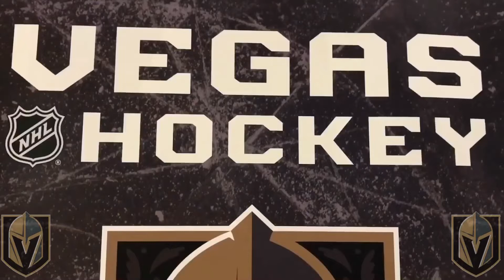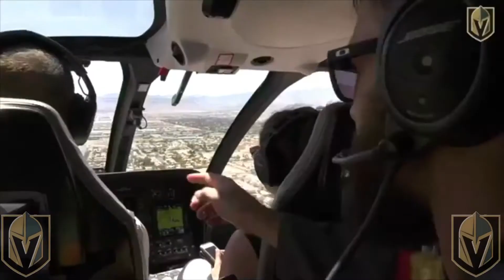Fun with Fleury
Killing time with some Fleury Flurries